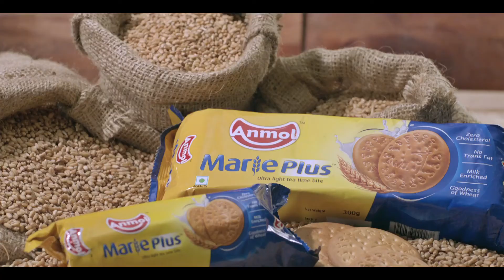Anmol Biscuits CRICKET MATCH Commercial